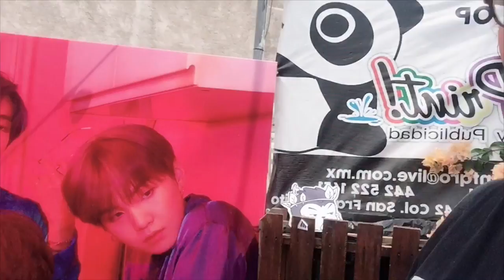Un vlog muy random en Querétaro ♥